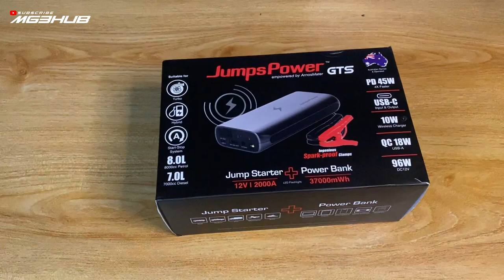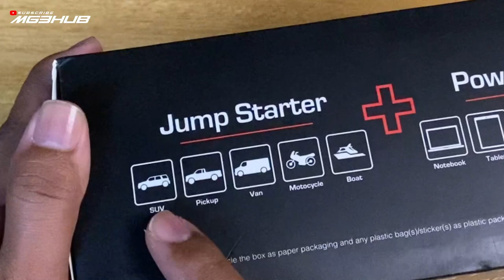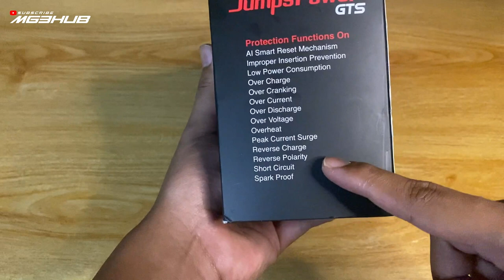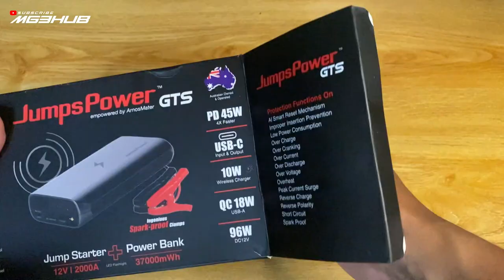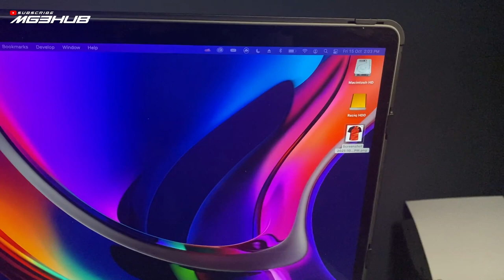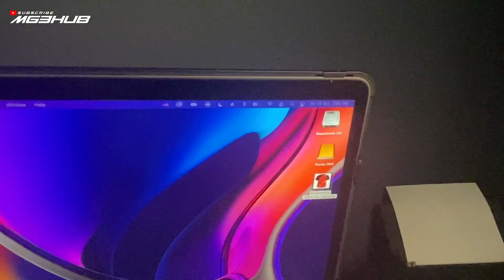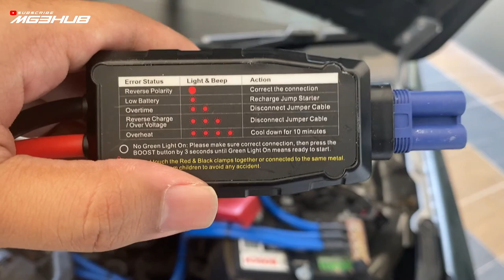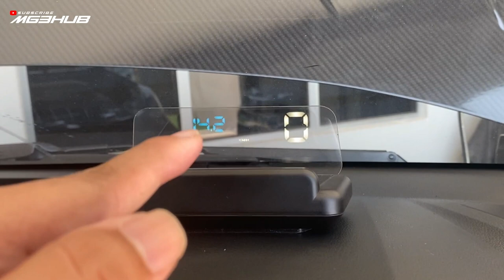JUMPSPOWER SELAMATKAN BATTERY KERETA KORANG!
Pernah tak korang hadapi situasi bila tak sedar battery kereta dah lemah. Parking dekat mall, dekat rumah atau dekat office, bila nak start kereta tak boleh start kereta. Ah sudah, terpaksalah kol member, kol mekanik untuk datang tolong jumper kereta korang. Tetapi korang tau yang sebenarnya ada satu produk ni boleh selamatkan masa korang daripada nak kena jumper kereta guna kaedah lama? Saksikan video ini.

Macam mana korang nak beli? klik link dibawah untuk dapatkan promotion :

1. RM529

Tempoh promosi: 16 Oktober hingga 31 Oktober 2021
Jangan tunggu lagi jom kita serbu